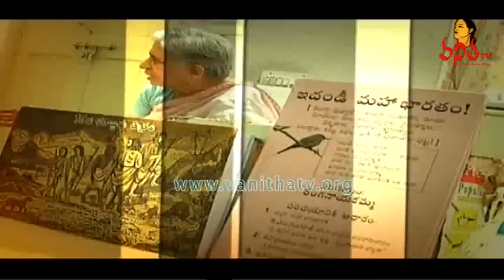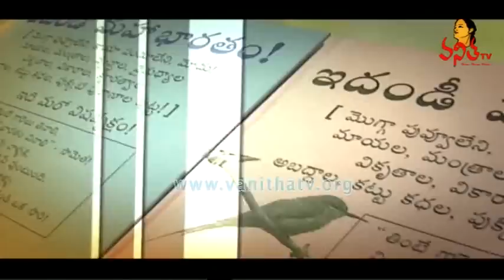Talk With "Edandi Mahabharatam" Writer Ranganayakamma - Part 2 of 2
Talk With E-Dandi Mahabharat Writer Ranganayakamma

feminist-Marxist writer and critic ranganayakamma